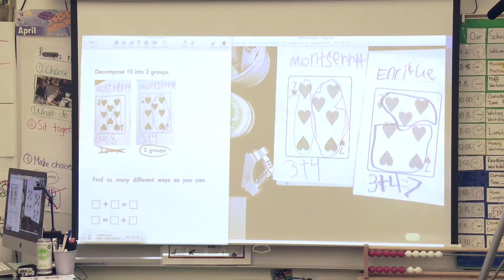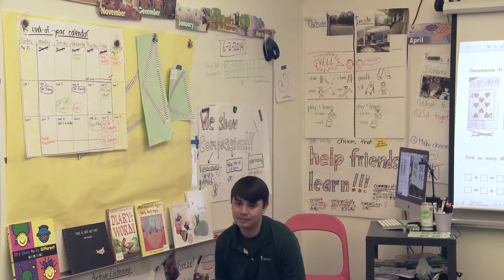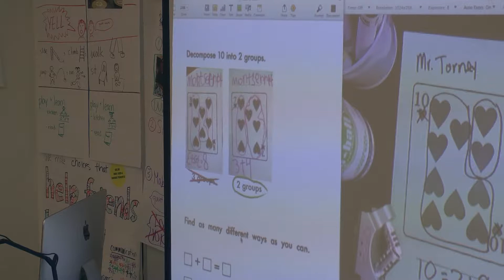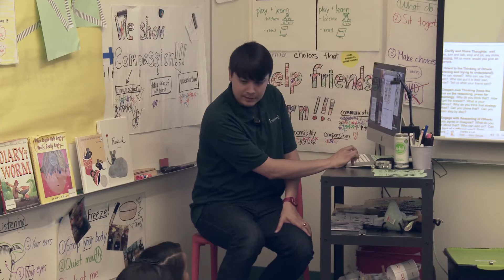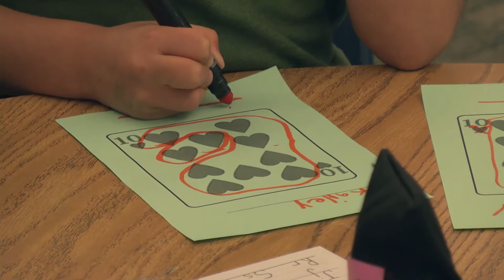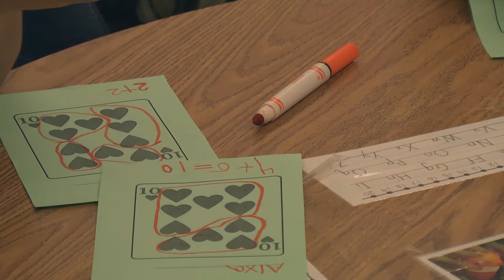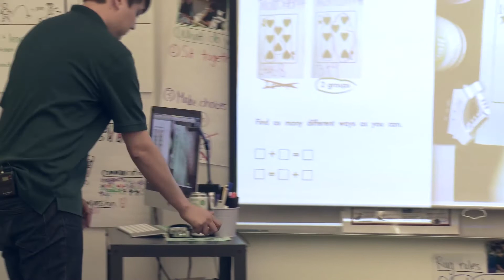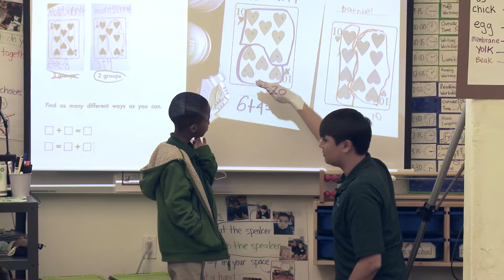Oakland Torney Math 060214 v 1